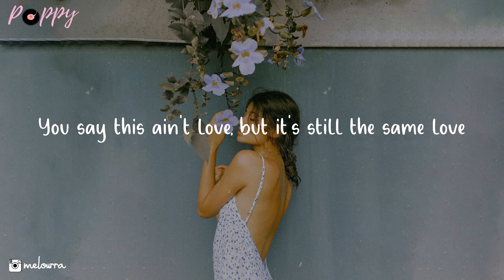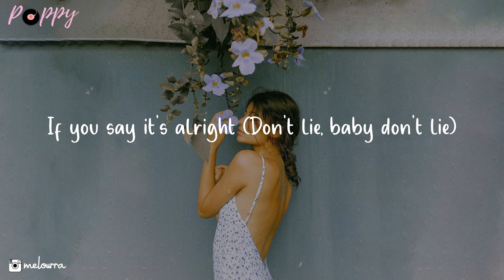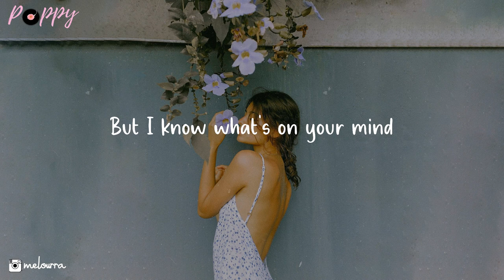keshi - beside you (Lyrics)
🌺 Lyrics beside you keshi
00:00 Intro
00:14 It's just you and I, and no other guys
00:18 We got no interruptions and we both feelin' the vibe
00:22 Say I'm not your type
00:23 But I know what's on your mind
00:25 We can talk about nothin' or we can see what it's like
00:29 Don't lie, baby don't lie
00:32 His love never felt right
00:35 Switch sides and I'm beside you
00:39 If you say it's alright (Don't lie, baby don't lie)
00:43 Way too many heads, need a steady view
00:46 Smokin' cigarettes at the rendezvous
00:50 Never meant to cross you
00:51 But my jaw hit the floor with the one, two
00:55 Think I want you
00:56 You say this ain't love, but it's still the same love
01:00 Make love, anythin' to sate ya
01:03 Don't be shy, you decide
01:07 Say can I, make you mine?
01:11 Don't lie, baby don't lie
01:15 His love never felt right
01:18 Switch sides and I'm beside ya
01:21 If you say it's alright (Lemme show you how it feel like)
01:25 Don't lie, baby don't lie
01:29 His love never felt right
01:32 Switch sides and I'm beside ya
01:35 If you say it's alright (Don't lie, baby don't lie)
01:43 Come close baby put it on mine
01:47 Come close baby put it on mine
01:53 It's just you and I and no other guys
01:57 We got no interruptions and we both feelin' the vibe
02:00 Say I'm not your type
02:02 But I know what's on your mind
02:04 We can talk about nothin' or we can see what it's like
02:07 No-ohh-ohh, yeah-yeah-yeah
02:10 Don't lie, baby don't lie
02:13 His love never felt right
02:16 Switch sides and I'm beside ya (Ahh)
02:19 If you say it's alright (Ah-ahh, ahh)
02:22 Lemme show you what it feel like

00:00 Intro
00:14 It's just you and I, and no other guys
00:18 We got no interruptions and we both feelin' the vibe
00:22 Say I'm not your type
00:23 But I know what's on your mind
00:25 We can talk about nothin' or we can see what it's like
00:29 Don't lie, baby don't lie
00:32 His love never felt right
00:35 Switch sides and I'm beside you
00:39 If you say it's alright (Don't lie, baby don't lie)
00:43 Way too many heads, need a steady view
00:46 Smokin' cigarettes at the rendezvous
00:50 Never meant to cross you
00:51 But my jaw hit the floor with the one, two
00:55 Think I want you
00:56 You say this ain't love, but it's still the same love
01:00 Make love, anythin' to sate ya
01:03 Don't be shy, you decide
01:07 Say can I, make you mine?
01:11 Don't lie, baby don't lie
01:15 His love never felt right
01:18 Switch sides and I'm beside ya
01:21 If you say it's alright (Lemme show you how it feel like)
01:25 Don't lie, baby don't lie
01:29 His love never felt right
01:32 Switch sides and I'm beside ya
01:35 If you say it's alright (Don't lie, baby don't lie)
01:43 Come close baby put it on mine
01:47 Come close baby put it on mine
01:53 It's just you and I and no other guys
01:57 We got no interruptions and we both feelin' the vibe
02:00 Say I'm not your type
02:02 But I know what's on your mind
02:04 We can talk about nothin' or we can see what it's like
02:07 No-ohh-ohh, yeah-yeah-yeah
02:10 Don't lie, baby don't lie
02:13 His love never felt right
02:16 Switch sides and I'm beside ya (Ahh)
02:19 If you say it's alright (Ah-ahh, ahh)
02:22 Lemme show you what it feel like